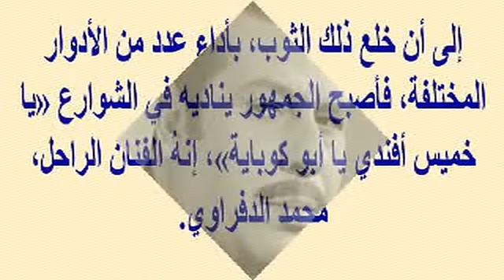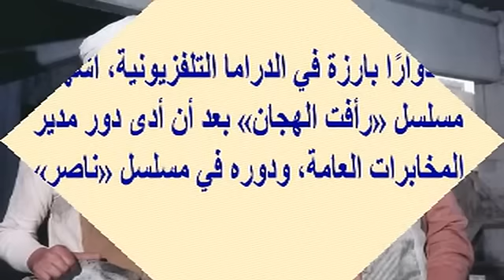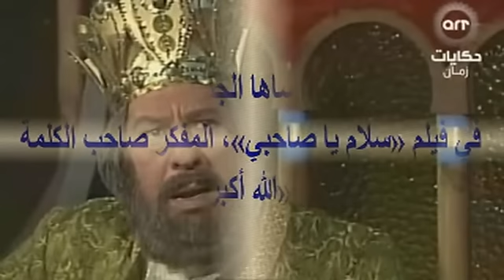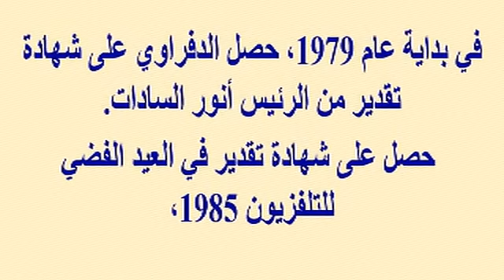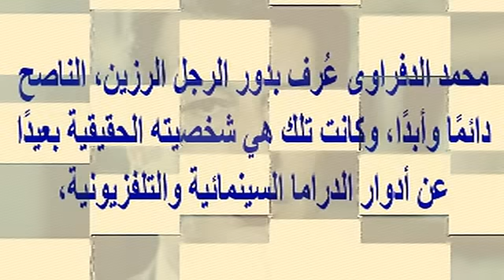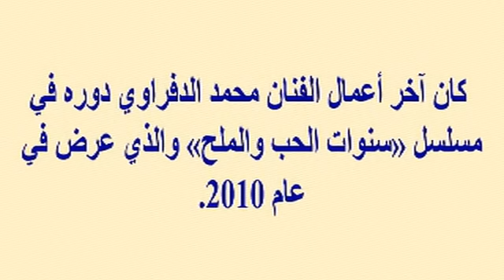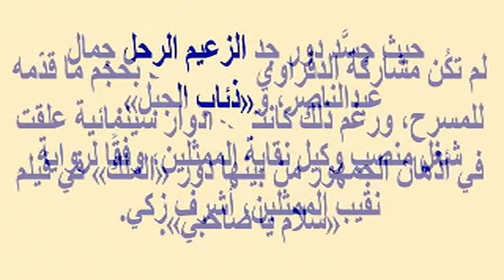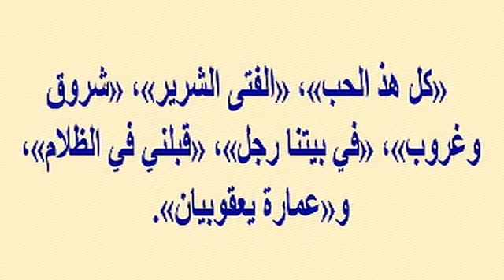فنان مصرى مشهور رفض زيارات الفنانين بأيامه الأخيرة وبكى خجلاً من الله...وعانى من المرض قبل الرحيل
وبرجاء زيارة مدونتى الجديدة على الرابط
  وشكرا

فنان مصرى مشهور رفض زيارات الفنانين في أيامه الأخيرة وبكى خجلاً من الله...وعانى كثيراً من المرض قبل الرحيل